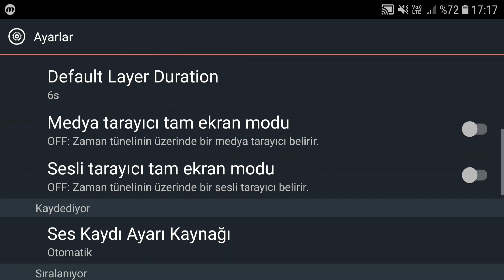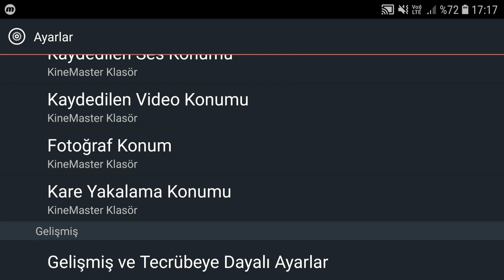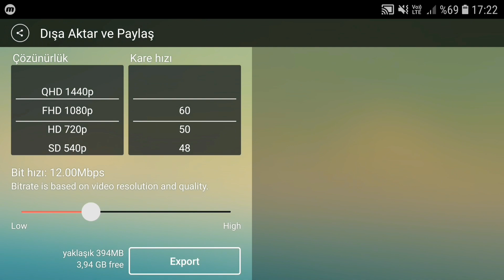Kinemaster Eğitim Serisi / Ders 4 : Render Alma İpuçları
Ben Tolga İsmet Bakırcı , bugün kinemaster eğitim serisi nin 4. Videosu olan render alma ipuçlarını size aktardım gayet güzel ve eğitici bir video oldu.

Bunlara göz atabilirsin !!!

Merhaba Ben Tolga İsmet Bakırcı, youtube benim severek ve isteyerek videolar çektiğim bunları sizlerle paylaştığım çok güzel bir platform, Kanalımda android oyun, uygulama inceleme, android eğitim, android en iyi oyunlar ve benzeri birçok video paylaşıyorum.Bunları yaparken çok zevk alıyorum sizde kanalıma abone olursanız birlikte eğlenmeye başlayabiliriz haydi durmayın abone olun :)

İZLEDİĞİNİZ İÇİN ÇOK TEŞEKKÜRLER. ( İyiki varsınız )